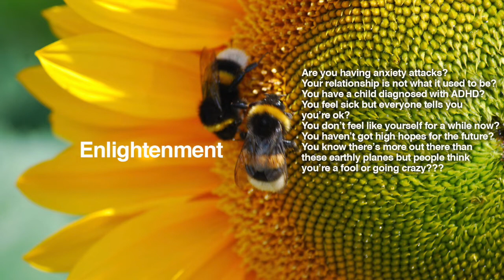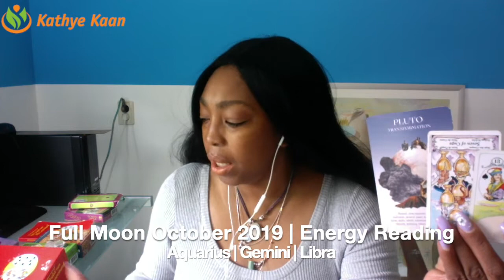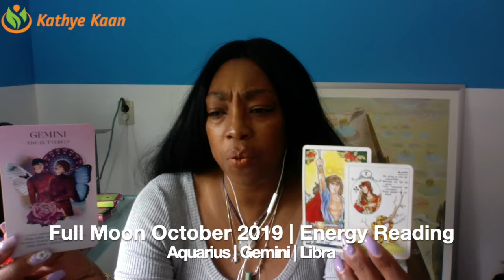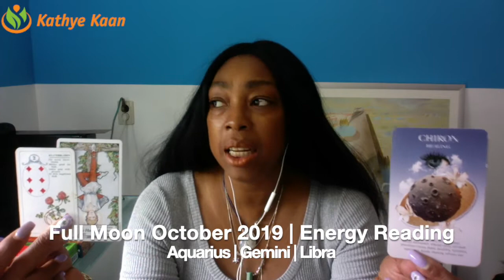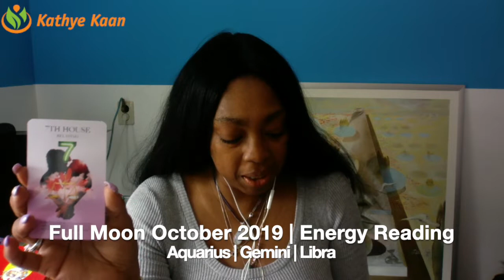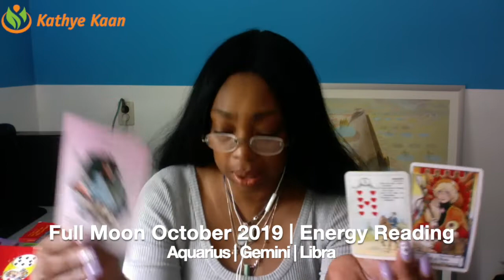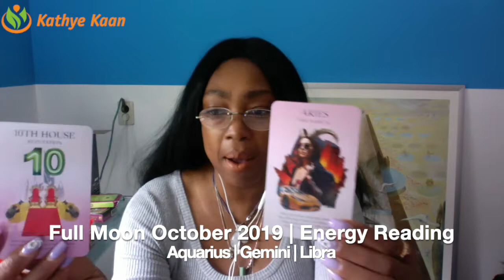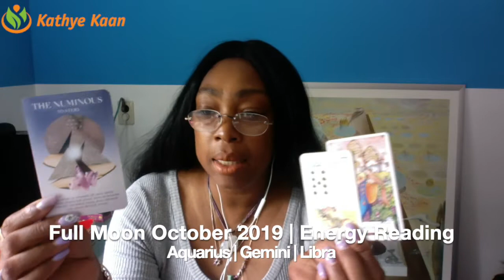Full Moon Reading October 2019 Aquarius Gemini Libra Air Sign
Kathye